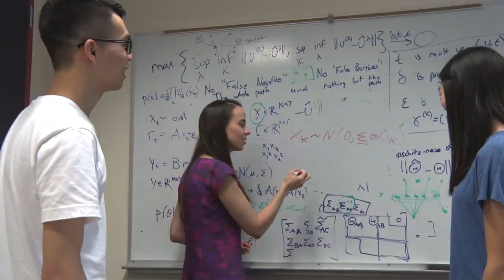Statistics at Rice University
The field of Statistics is becoming more important in our world. Advances in medical research are the result of conclusions drawn based on statistically designed clinical trials or mining massive data sets. Climate change predictions and even daily weather forecasts are based on statistical methods.

There is growing demand for highly skilled statisticians in the 21st Century, and the Department of Statistics at Rice University is producing the professionals who can take on these challenges and the new ones that will emerge.